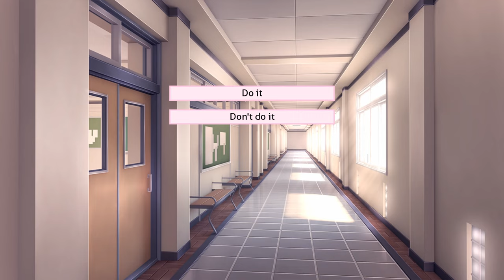Do it or Don't do it (DDLC Series Mod)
This is re:zero but ddlc